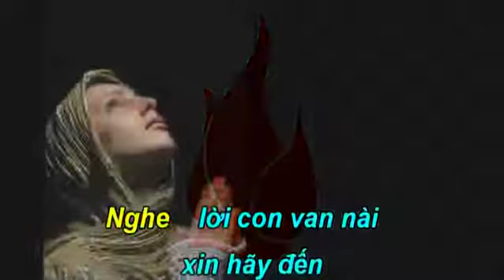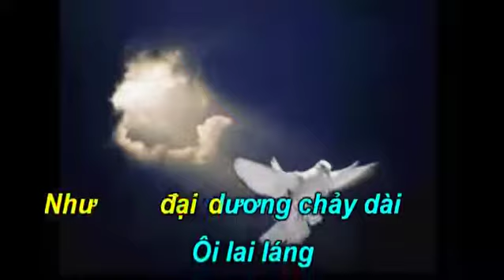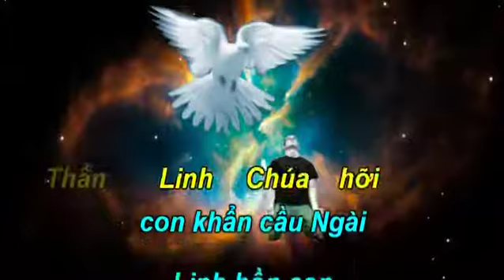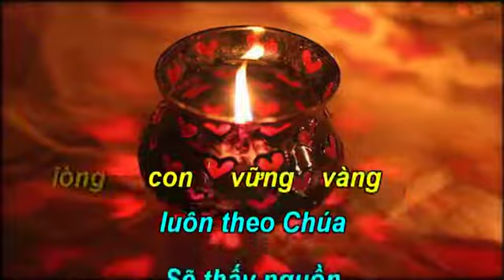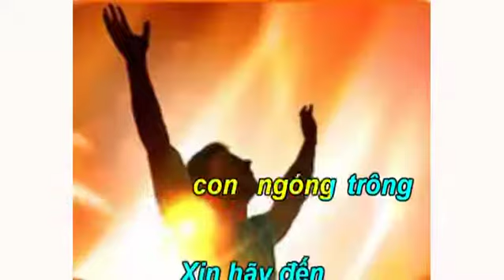Ngọn Lửa Thánh Linh